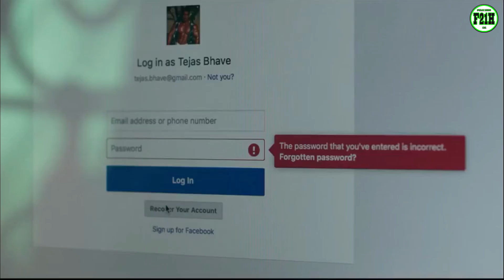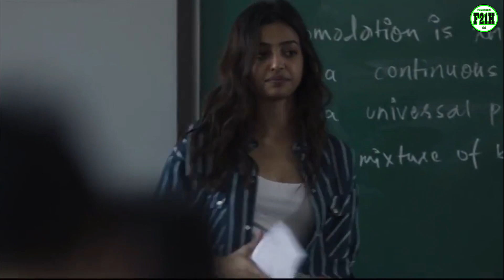8UK D053N YANG MEMBUAT M4H4515W4 INI 81N6UNG‼️ || RECAP FILM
Recap Film Bollywood